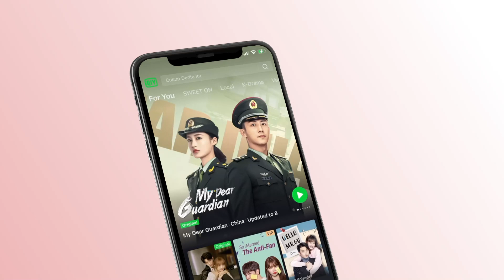Un beso de despedido | Dulcero Capítulo 20 | Sweet teeth | iQiyi Spanish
"Dulcero" está transmitiendo en el iQiyi internacional con 2 nuevos episodios todos los lunes a miércoles a las 7am (GMT-5)!

【Cast】：Bi Wenjun, Wu Xuanyi

Descripción:
Cuando era joven, Ai Jingchu  (Bi Wenjun) recibió accidentalmente una carta de amor de Zeng Li (Wu Xuanyi) a su primer amor Yi (Yu Wen), y la relación entre los dos comenzó. Contacto y encuentro una y otra vez, de extraños a una llamada telefónica, y luego de relación de médicos y pacientes a amantes, se conocen cada vez más. Dos corazones solitarios, anhelantes de calor, se acercan y se curan mutuamente...